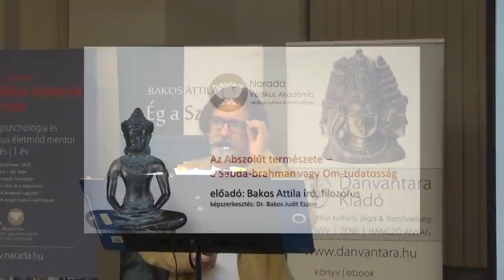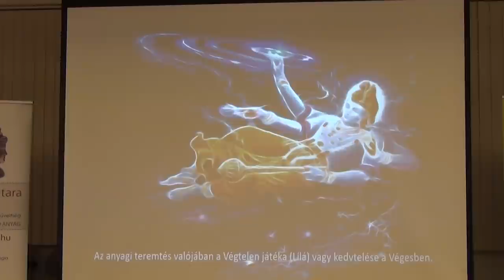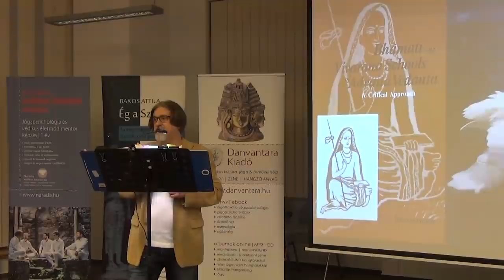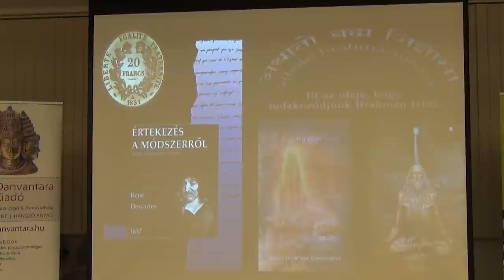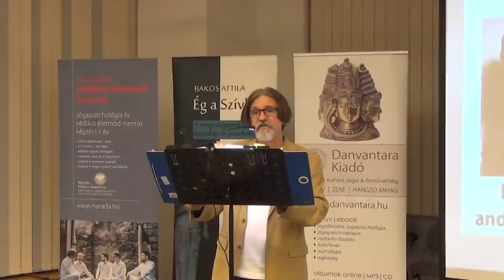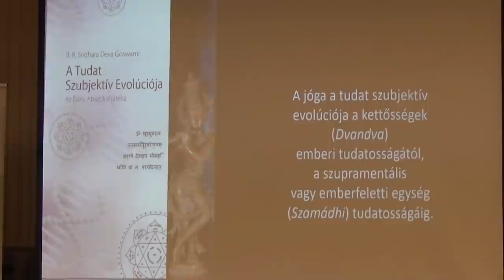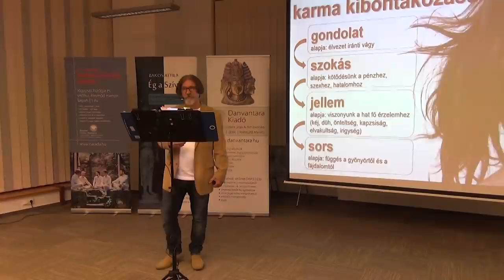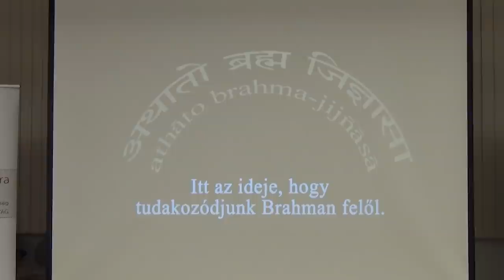Bakos Attila - Jógapszichológia | Az Abszolút Természete - a Sabda-brahman vagy Om-tudatosság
Szeptemberben indítjuk 1 éves Jógapszichológia és védikus életmód mentor képzésünket hétvégi oktatási napokkal nappali és levelező tagozaton Bakos Attilával, Bakos Judit Eszterrel és a Narada Védikus Akadémia csapatával.  Bővebb információ, modulok
Credits:
Videó felvétel és videó szerkesztés: Osváth Diána
Indexkép fotó: Vadas István
Index kép: Pintér Karolina